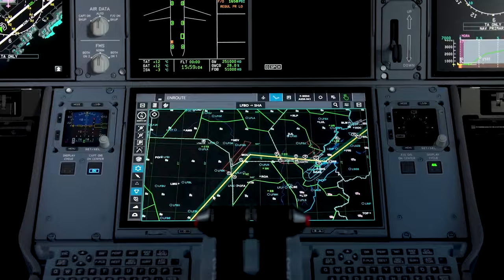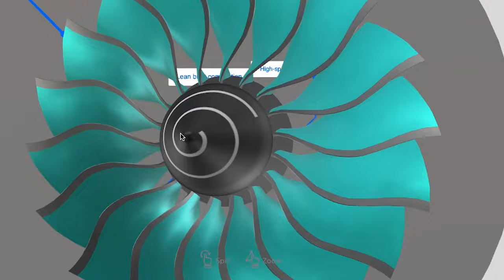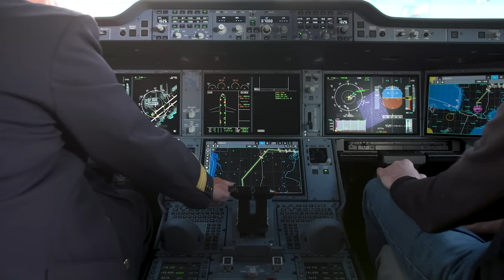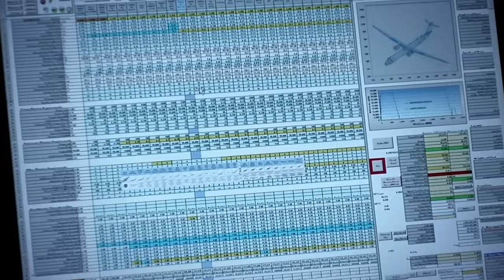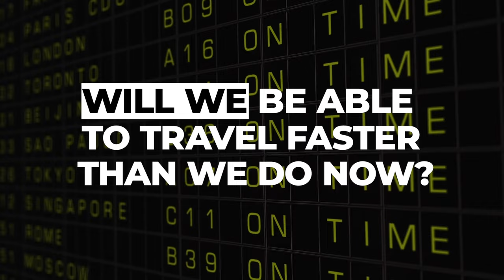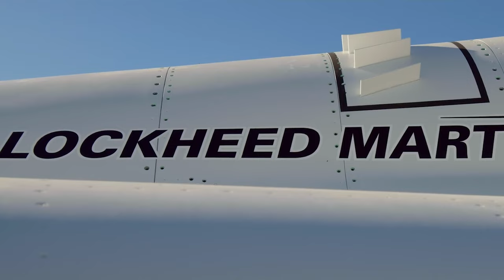Crazy Things Ahead in The aviation Future!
Hey there, aviation enthusiasts! Get ready to embark on a thrilling adventure with us as we peek into the future of flying. We're diving deep into the world of Boeing, Airbus, and all things aviation to uncover the coolest tech coming our way. From mind-blowing planes to futuristic gadgets, this video is your ticket to the futureOfAviation! So, Buckle up and join us for this exciting ride!